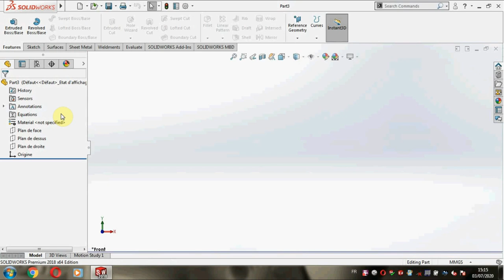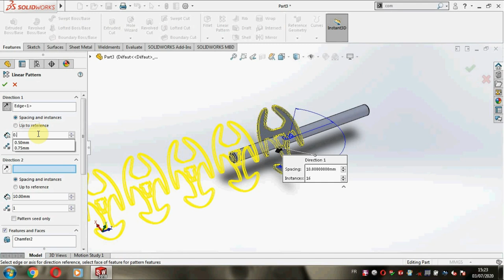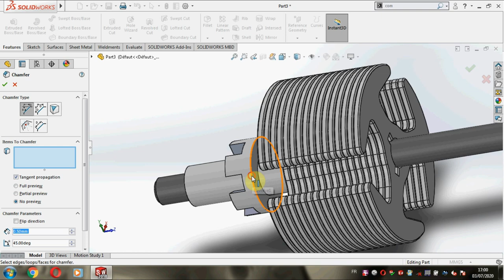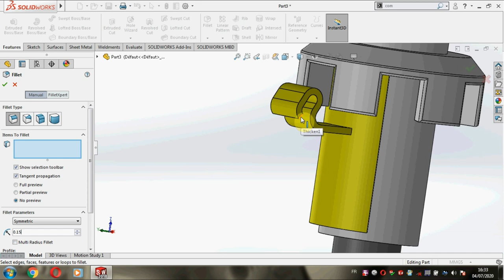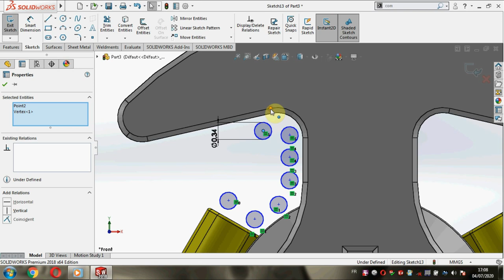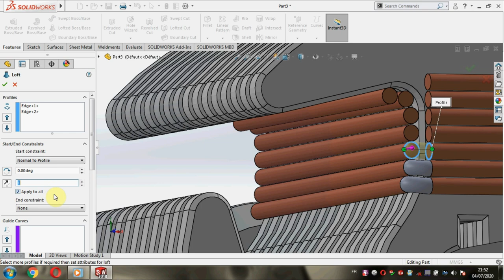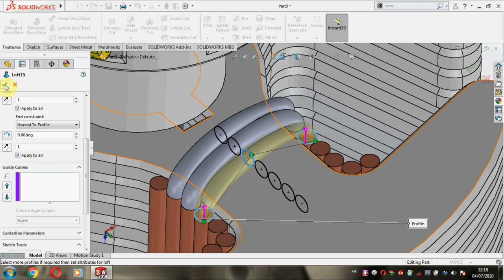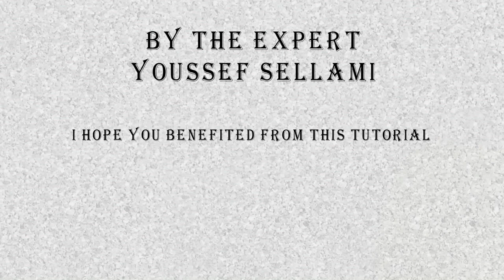Rotor Design & Coil wiring for DC motor | SolidWorks Tutorial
* Solidworks project tutorial for Mechanical engineers - DC Motor's Rotor Design and assembly for Beginners
* Tutoriel de projet Solidworks pour les ingénieurs en mécanique - Conception et assemblage de rotors de moteurs à courant continu pour les débutants
* मैकेनिकल इंजीनियरों के लिए सॉलिडवर्क्स प्रोजेक्ट ट्यूटोरियल - डीसी मोटर का रोटर डिज़ाइन और शुरुआती के लिए विधानसभा
* Solidworks-projekthandledning för mekaniska ingenjörer - DC Motors rotordesign och montering för nybörjare
* บทแนะนำโครงการ Solidworks สำหรับวิศวกรเครื่องกล - การออกแบบและประกอบโรเตอร์ของ DC Motor สำหรับมือใหม่
* Solidworks-Projekt-Tutorial für Maschinenbauingenieure - Rotorkonstruktion und Montage des Gleichstrommotors für Anfänger
Design and assembly of a DC motor :
Hello & Welcome to SolidWorks Tutorial Channel " ED Tutorials "
This channel is dealing with EVERYTHING about SolidWorks, Engineering and Design aims to make the viewer a professional SolidWorks user! & to be helpful !

This Channel  beside Tutorials Engineer contain topics about:
- SolidWorks Professionals Tutorials
- SolidWorks Advanced Tutorials
- SolidWorks Expert Tutorials
- SolidWorks Sketching
- SolidWorks Surface
- SolidWorks Weldments
- SolidWorks Assembly
- SolidWorks Drawing
- SolidWorks Simulation
- SolidWorks Exam
- SolidWorks Motion
- SolidWorks Projects
And MORE
1) Definition :
The rotor is a moving component of an electromagnetic system in the electric motor, electric generator, or alternator. Its rotation is due to the interaction between the windings and magnetic fields which produces a torque around the rotor's axis
2) Early development :
An early example of electromagnetic rotation was the first rotary machine built by Ányos Jedlik with electromagnets and a commutator, in 1826-27.[2] Other pioneers in the field of electricity include Hippolyte Pixii who built an alternating current generator in 1832, and William Ritchie's construction of an electromagnetic generator with four rotor coils, a commutator and brushes, also in 1832. Development quickly included more useful applications such as Moritz Hermann Jacobi's motor that could lift 10 to 12 pounds with a speed of one foot per second, about 15 watts of mechanical power in 1834. In 1835, Francis Watkins describes an electrical "toy" he created; he is generally regarded as one of the first to understand the interchangeability of motor and generator.
3) Type and construction of rotors :
Induction (asynchronous) motors, generators and alternators (synchronous) have an electromagnetic system consisting of a stator and rotor. There are two designs for the rotor in an induction motor: squirrel cage and wound. In generators and alternators, the rotor designs are salient pole or cylindrical.
4) Characteristics of rotors :
* Squirrel-cage rotor : This rotor rotates at a speed less than the stator rotating magnetic field or synchronous speed. Rotor slip provides necessary induction of rotor currents for motor torque, which is in proportion to slip. When rotor speed increases, the slip decreases.
Increasing the slip increases induced motor current, which in turn increases rotor current, resulting in a higher torque for increase load demands.
* Wound rotor : This rotor operates at constant speed and has lower starting current
External resistance added to rotor circuit, increases starting torque
Motor running efficiency improves as external resistance is reduced when motor speed up.
Higher torque and speed control
* Salient pole rotor : This rotor operates at a speed below 1500 rpm (revolutions per minute) and 40% of its rated torque without excitation, It has a large diameter and short axial length, Air gap is non uniform, Rotor has low mechanical strength
* Cylindrical rotor : The rotor operates at speed between 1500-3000 rpm, It has strong mechanical strength, Air gap is uniform
Its diameter is small and has a large axial length and requires a higher torque than salient pole rotor